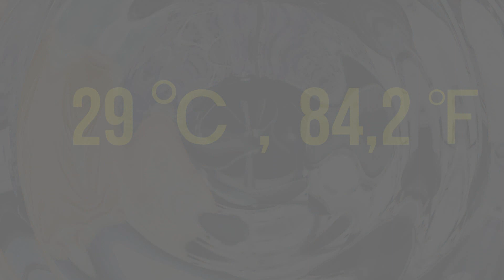Andrey Makarov & Dr.Jazz Companie(Lubeck)Bad Zwichenahn Jazz festival 28-29 july 2018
28-29 july 2018 Bad Zwichenahn Jazz festival

Andrey Makarov & Dr.Jazz Companie(Lubeck)

Andrey Makarov drum solo "Caravan"